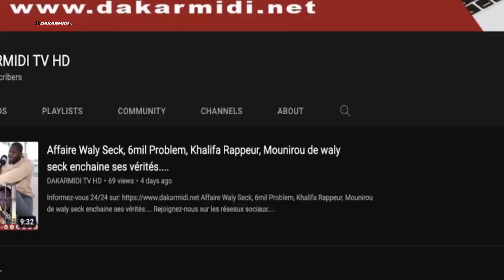Les Tristes moments de l'obseques et enterrement de Momo de la Serie virginie Toch inconsolable